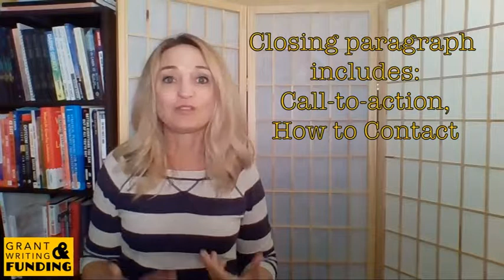HOW TO WRITE A PRESS RELEASE for Nonprofits!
A press release acts as a means of providing vital information to the press, compelling them to write about your newsworthy event. Such events can include upcoming fundraisers, new projects, the addition of new board members, or even unique outcomes where your beneficiaries achieve amazing feats. Additionally, being awarded a grant can also warrant a press release. So, why should your nonprofit consider releasing a press release? Firstly, it allows you to spread awareness about your event, ensuring maximum visibility. Secondly, a press release can attract donors, sponsors, or partners, aiding your organization in securing essential support. If you have an upcoming fundraiser, a press release becomes crucial in promoting ticket sales or acquiring sponsors, ultimately securing the funding required for your nonprofit's success. Moreover, releasing a press release satisfies your sponsors or donors by granting them valuable exposure through media coverage. To ensure your press release garners attention, here are some overall tips for writing an eye-catching one: Keep it simple, concise, and no more than one page in length. Focus on making your content truly newsworthy by highlighting its relevance and impact. By following these guidelines, your press release will effectively captivate the attention of both the press and your target audience. Harness the potential of press releases and unlock doors of opportunity for your nonprofit organization. Watch the video to learn more about utilizing this powerful tool!

Have you been in the nonprofit sector for a long time and truly understand how to make things work better? Or maybe you're a diligent changemaker with a vision for a better world? Whether you are brand new to the nonprofit sector or wanting to dig more deeply into strategic planning, Grant Writing and Funding has a variety of resources for you.

Tune in to our podcast videos, directed at those of you on the nonprofit end of things:

Maybe you are ready to take the plunge and start your own nonprofit? Check out Holly's course on how to start and grow a nonprofit:

Do you already have a nonprofit, but keep on running into roadblocks and gaps in your strategic planning? Check out Holly's course on Nonprofit Strategic planning:

Grant Writing and Funding also hosts an annual Nonprofit Consulting Conference which has great resources and tips from experts in the field no matter where you are in your nonprofit journey. Check our pinned comments for our upcoming events or featured courses!